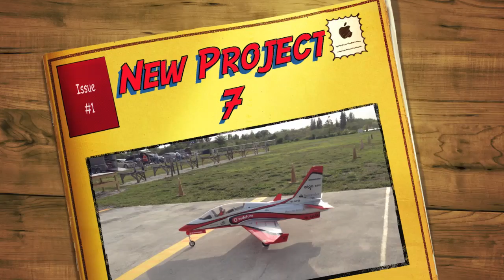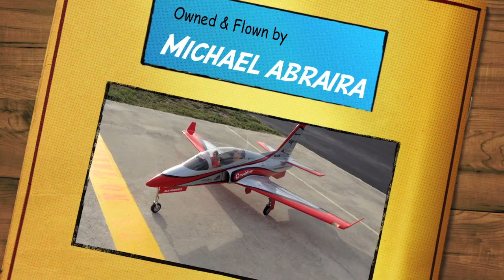Maiden Flight of the SkyMaster Viper with P160SE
Mike does some great flying with his new Viper at Delray Beach Airfield.